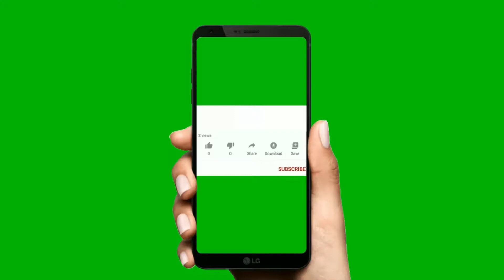How to Make toy Pencil Decor/Origami paper Craft for School /DIY Crafts with Paper|tonni craft#short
How to Make toy pencil Decor with paper | Origami paper Craft for School | DIY Crafts with Paper /tonni art and craft